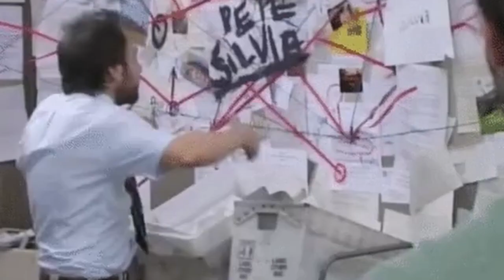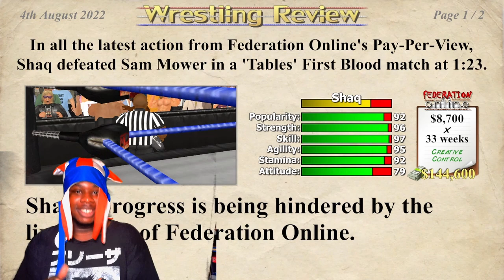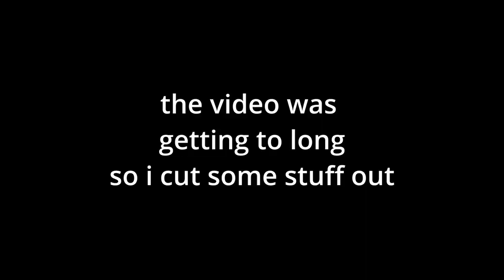Shaq Plays Wrestling Empire Career Mode EPISODE 1.. THEY FIRED ME !?!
IM BACK. i guess.